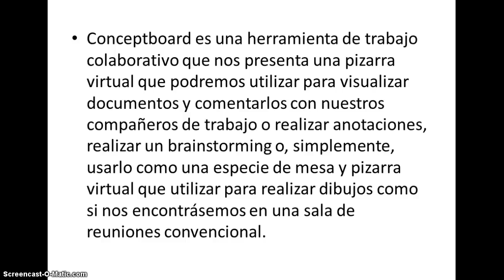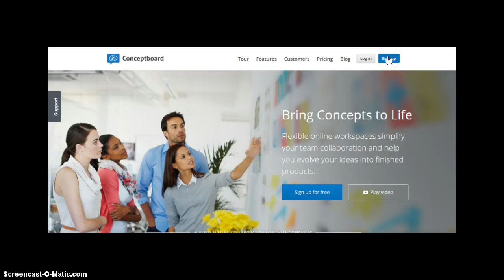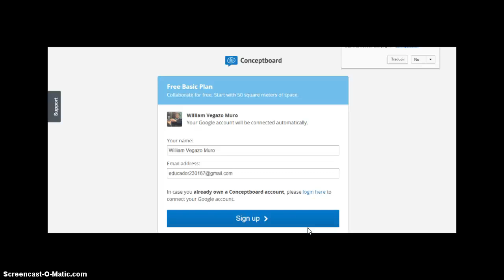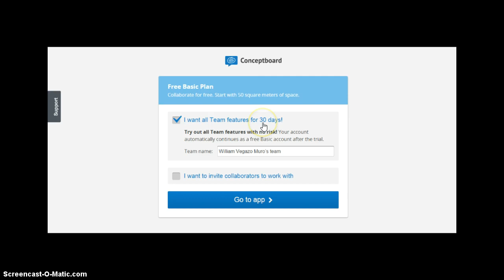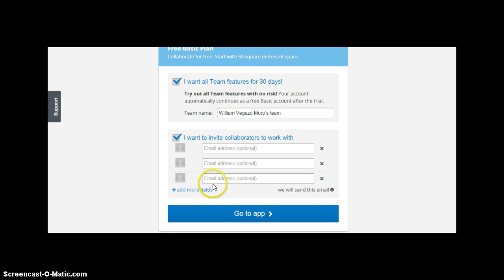ConceptBoard pt 1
Creaciòn de una cuenta gratis